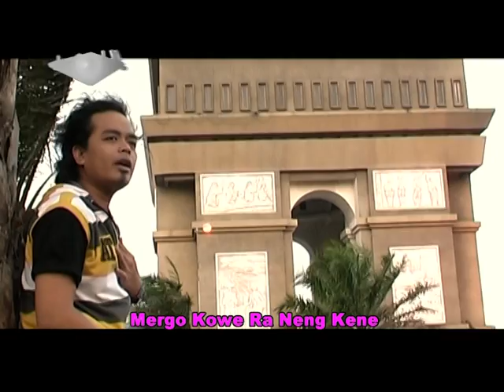Simpang Lima Ninggal Janji - Nurbayan (Official Music Video)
Nurbayan - Simpang Lima Ninggal Janji (Official Music Video)

Artist : Nurbayan
Songwriter : Nurbayan

Lirik :

Soyo suwe (Suwe)
Soyo nelongso rasane
Atiku kangen, kangenku marang kowe

Nanging pancen (Pancen)
Pancen wis dadi nasibe
Durung biso sesandingan, sesandingan karo kowe

Aku lungo nang monco, golek makaryo
Nggo sangu ning urip, aku lan kowe
Arume kembang, mekar ing wayah wengi
Dadi tombo kangenku, jero ning ati

Kembangku ayu, lilakno lungoku
Aku ra bakal lali, marang janji sing ketali
Ning simpang limo iki, sing nyekseni sumpahing ati
Janjiku mengko mesti tak tepati

Arume kembang, mekar ing wayah sore
Arum ambune, isih biso tak rasakne
Nanging, nanging, nanging arum arume rambutmu
Amung biso tak bayangne, mergo kowe ra ning kene

Dadi tombo kangenku, jro ning ati

Entenono aku neng simpang limo